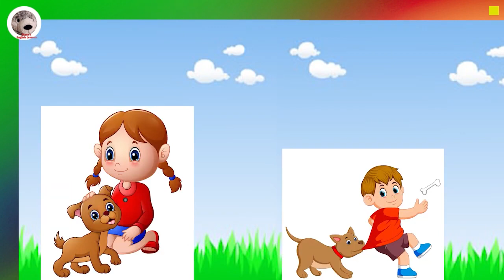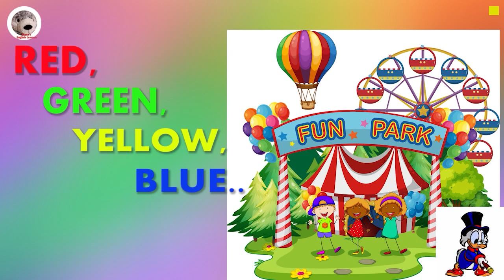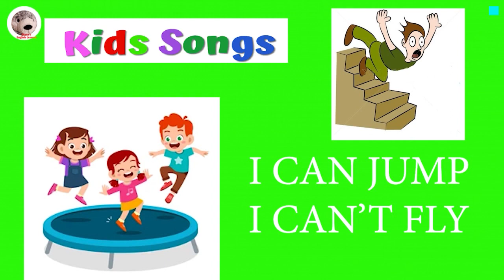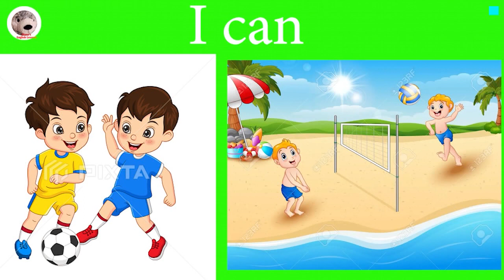I've Got A Dog And A Cat I Can Jump Songs For Kids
Carnival Clap Your Hands Songs for Kids
Animals In The Jungle Songs For Kids
She Likes Chocolate He Likes Cake Songs For Kids